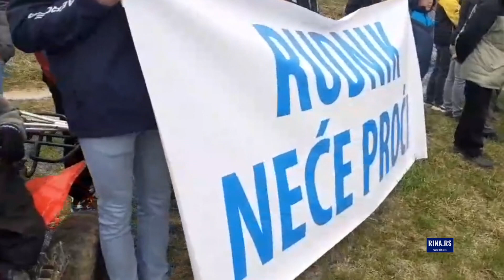Više od hiljadu meštana protestuje u Gornjoj Dobrinji kod Požege